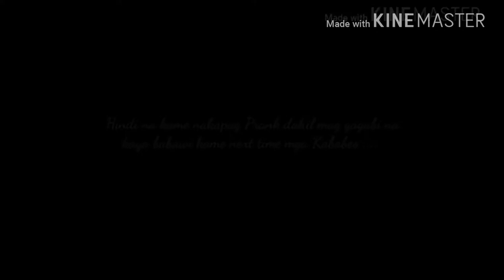1st Vlog 👑 Pag tumingin ka akin ka challenge 👑 B and J Vlog